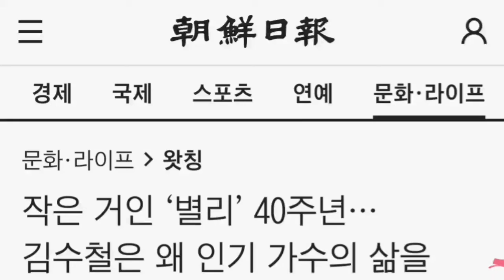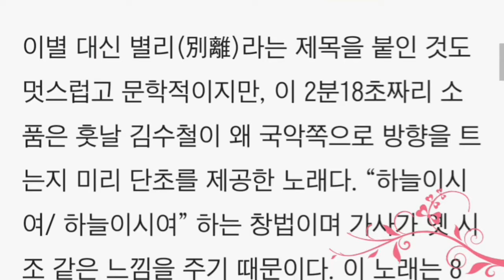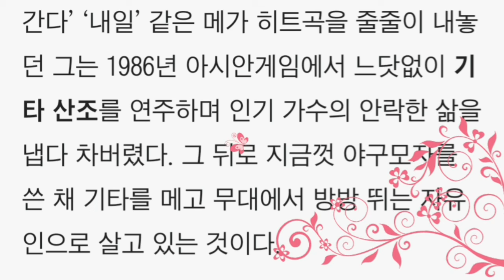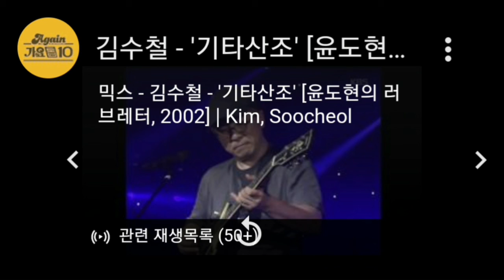작은 거인 ‘별리’ 40주년… 김수철은 왜 인기 가수의 삶을 차버렸나 [스밍]